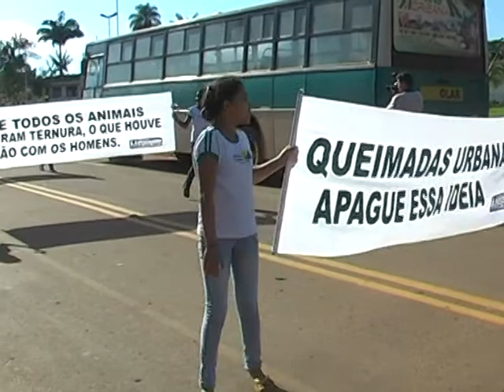PASSEATA DO MEIO AMBIENTE